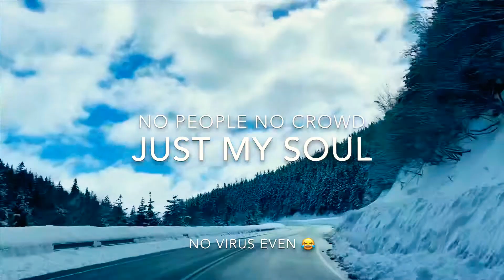Cabot Trail Vlog by Arvind Kumar | AK Editions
A trip to Cabot Trail 😊
Watch it with 1080 p for beautiful experience!

Thankyou friends !